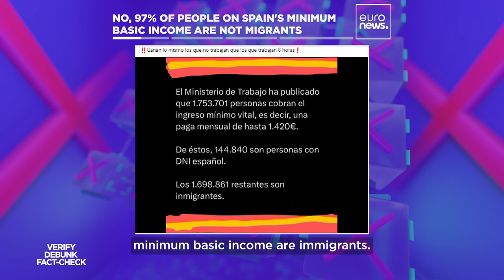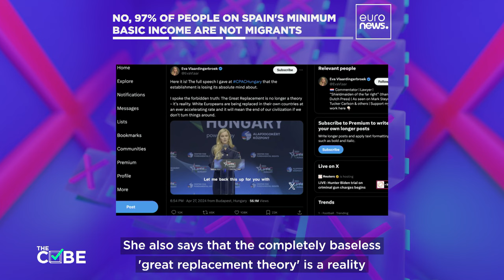No, 97% of people on Spain’s minimum basic income are not migrants | euronews 🇬🇧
Ahead of the EU and UK elections, commentators and social media users are making factually incorrect claims about immigration in Europe.